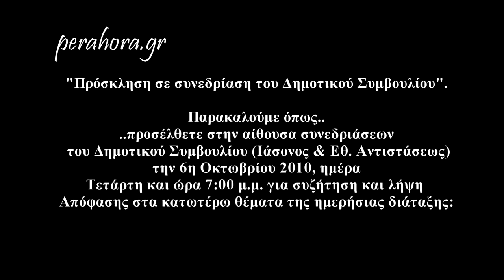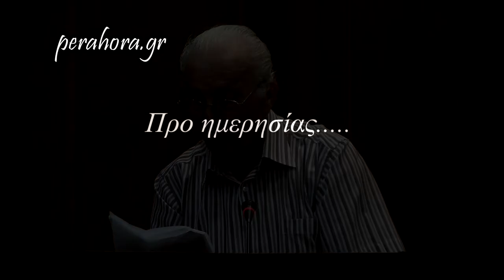Για τα πρακτικά